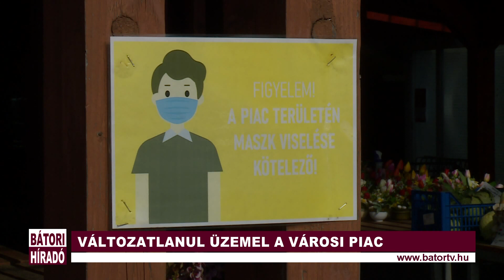VÁLTOZATLANUL ÜZEMEL A VÁROSI PIAC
A megszokott nyitva tartás mellett üzemel továbbra is a nyírbátori városi piac. Az általános maszkhasználat itt is érvényben van.